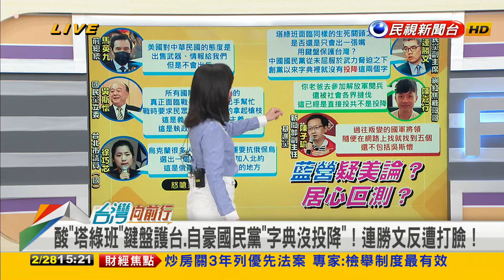2022.02.28【台灣向前行 Part5】228轉型正義 總統喊話： 守住自由民主是總統之責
酸"塔綠班"鍵盤護台.自豪國民黨"字典沒投降"！連勝文反遭打臉！
馬英九:美不會出兵 吳斯懷:國際聲援都假的 這些人安什麼心？
228轉型正義 總統喊話：民主得來不易 守住自由民主是總統之責

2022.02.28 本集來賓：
台聯黨主席
民進黨台中市議員
民進黨青年發展部副主任
前國民黨青年部主任
新未來智庫協會秘書長
台灣香港邊城青年執行委員